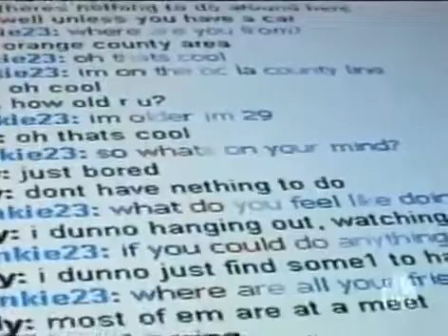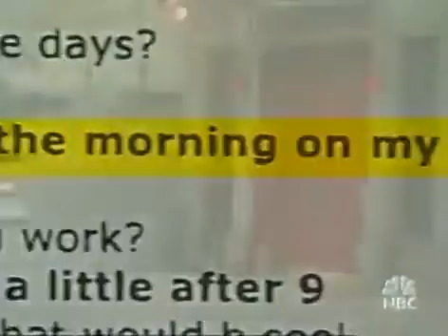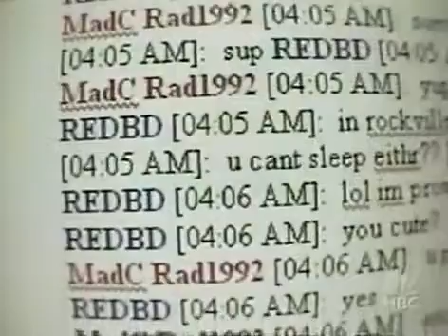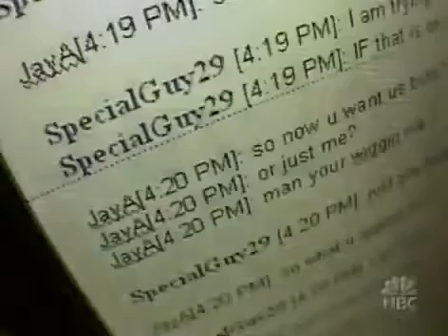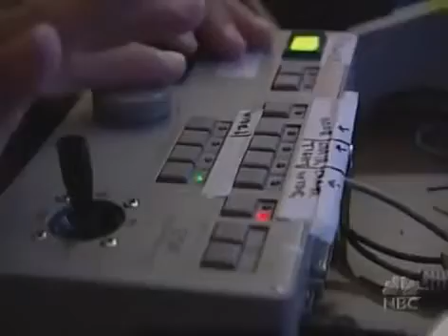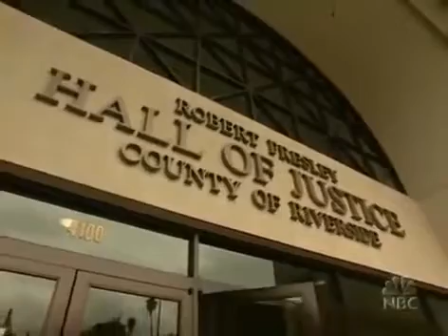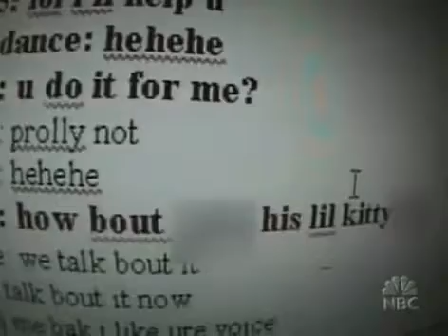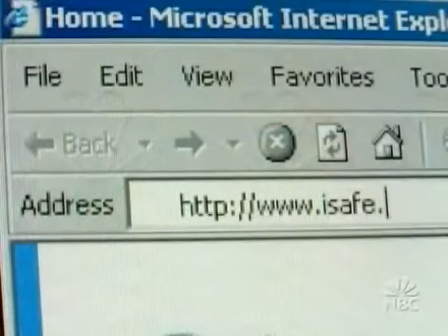To Catch a Predator - The Bonus 'Where Are They Now' Episode || [FULL CLIP]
I hope you enjoy this clip from this classic movie!

To Catch a Predator is an American reality television series in the television news magazine program Dateline NBC featuring confrontations with host Chris Hansen, partly filmed with a hidden camera, of adult men arriving at a sting house to have sex with a minor and typically being arrested as a result.